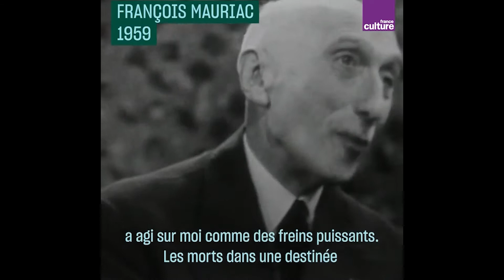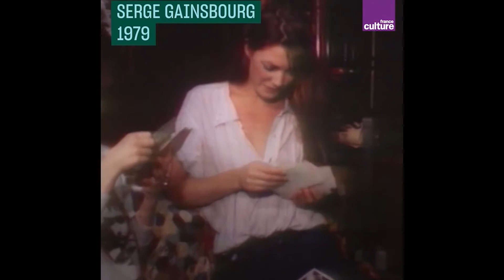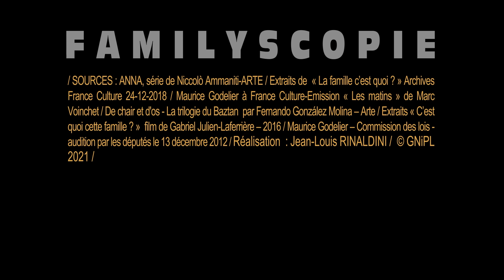#4 FAMILLE, MAIS QUELLE FAMILLE ?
Teaser de présentation de l'événement Familyscopie prévue les 23 et 24 octobre 2021. Qu'entend-t-on par Famille ?